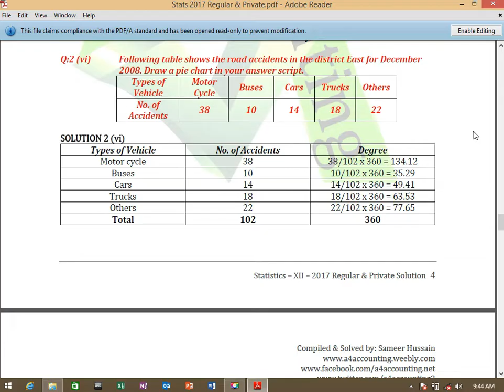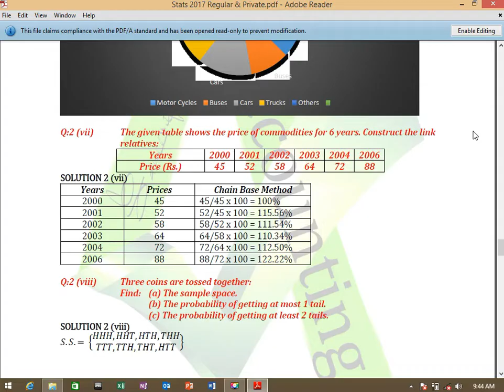Statistics (XII) 2017 Regular & Private Solution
Subject: Statistics
Class: XII - Commerce
Year: 2017 Regular & Private Solution